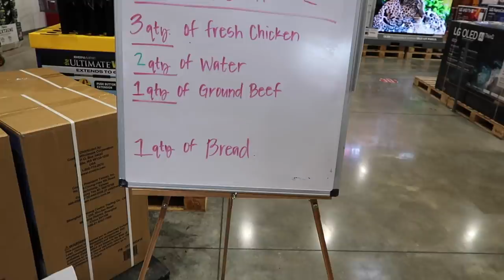Vlog: *February 28, 2021* ~Testing Out The New Vacuum!~